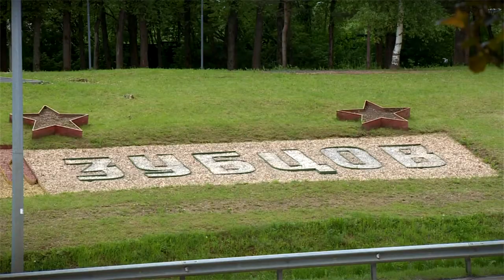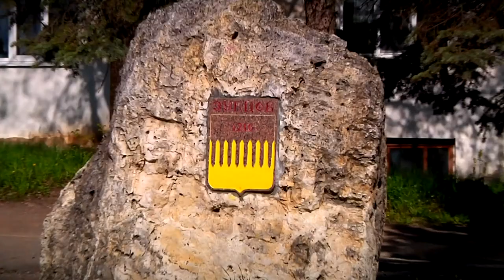Председатель Законодательного собрания посетил Зубцовский район